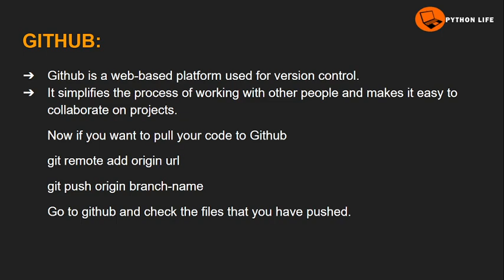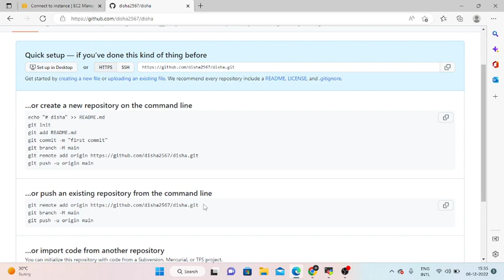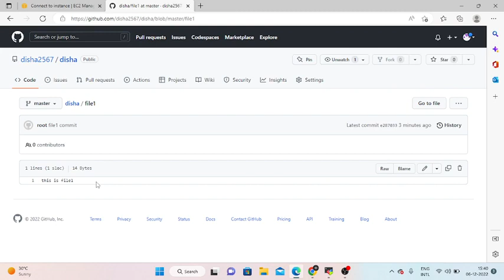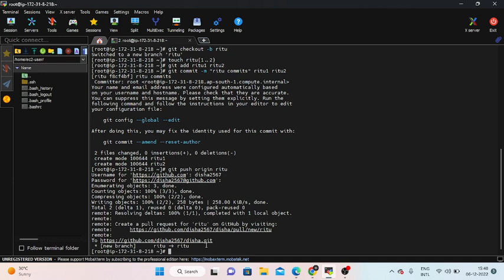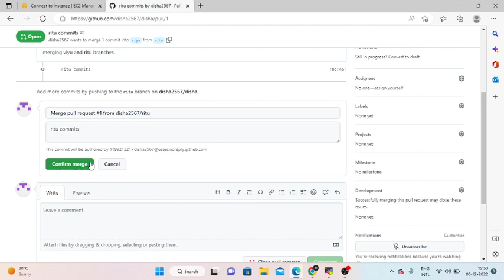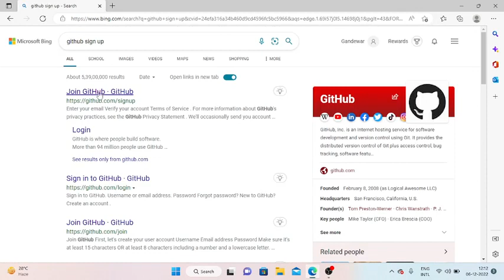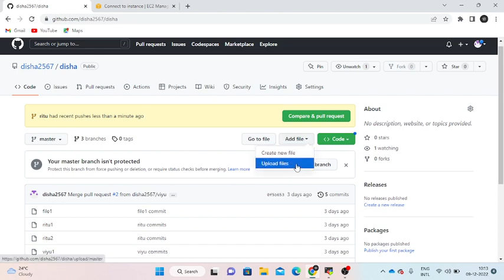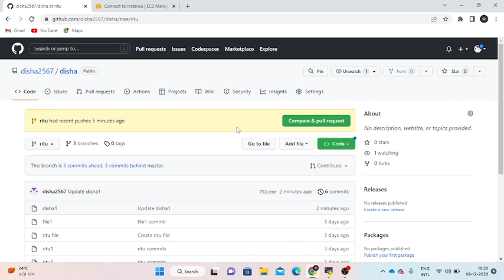GitHub Full Course in Telugu